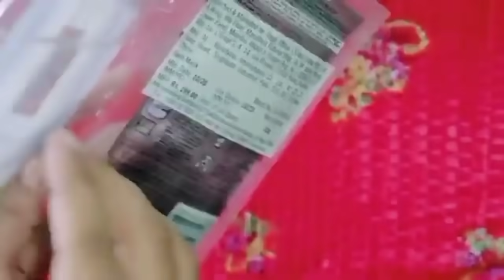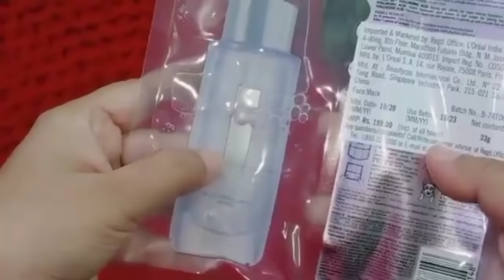Hyaluronic Acid Skincare Regime with L'Oréal Hyaluronic Acid Serum +Gel Cream + Sheet Mask skin care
Below are the purchase links

The L'Oréal Revitalift 1.5% Hyaluronic Acid Serum has been my go-to product for skin hydration ever since I have started using it. The high concentration of hyaluronic acid in the serum delivers all benefits of hyaluronic acid to my skin without making it feel heavy or sticky. And I now have a new favourite hyaluronic acid skincare product that has helped me transform my skin – the L'Oréal Paris Hyaluronic Acid Gel Cream.

By using the hyaluronic acid moisturizer along with the hyaluronic acid serum, I can get intensely hydrated, plump, and smooth skin. I also like using the Hyaluronic Acid Sheet Mask to give an instant boost of Hydration to my skin. Hyaluronic acid is a dermatologists’ favourite ingredient for hydrating the skin, and the right concentration of HA in the hyaluronic acid cream, serum and the mask make the products work really well for the skin. These products are suitable and safe for all skin types, you can add these products to your daily skincare regime. To get radiant, glowing skin that feels hydrated and plump, use the HA Serum and Cream combo twice daily and use the Sheet Mask 2-3 times a week.